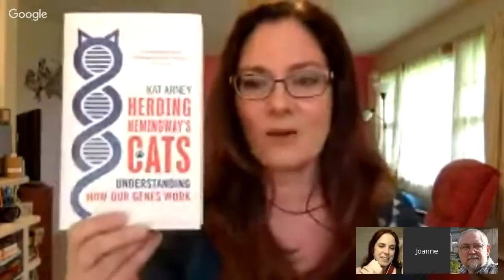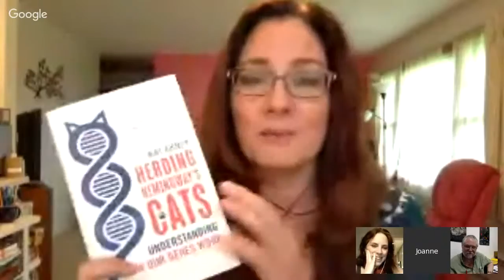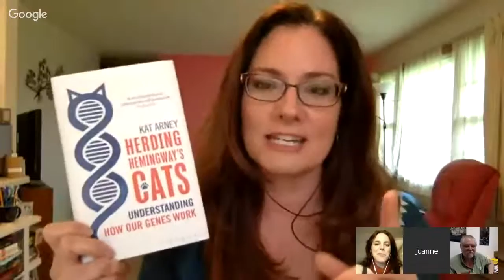"Read Science!", S7:E4, "How Genes Work" edition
Streamed live on 17 May 2016.

Kat Arney, author of "Herding Hemingway's Cats : Understanding How Our Genes Work" joined us for a very lively discussion about genes--what is a "gene", by the way?--and RNA and proteins and switches and epigenetics and everything else about our modern understanding of the mechanisms that make DNA work, how much of that understanding has changed in the last 30 years, and how to put that understanding together into a coherent mental model. Along the way we had much fun, heard interesting stories, and lost Jeff for awhile thanks to technical glitches.

Like "Read Science!" on Facebook to hear about upcoming programs, easy links to the archive, and news about RS! guests